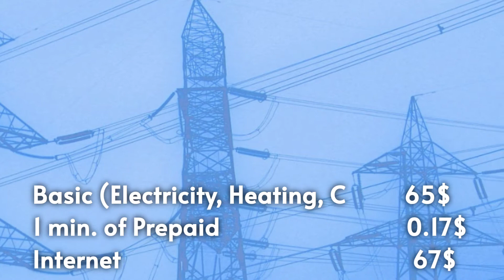Cost of living in Iceland